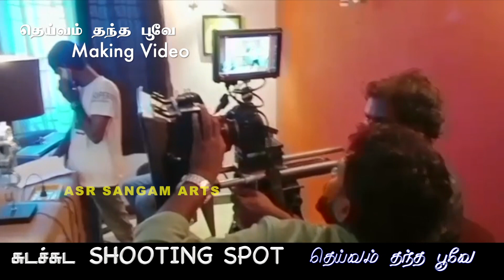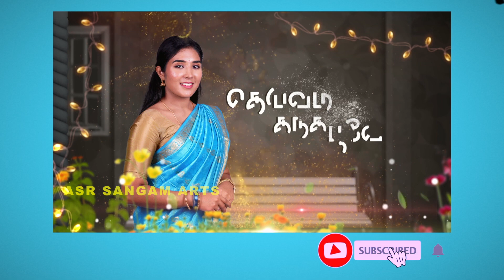ZEE TAMIL | DEIVAM THANTHA POOVE 4 | SHOOTING SPOT | ZEE TAMIL SERIAL | ASR SANGAM ARTS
ZEE TAMIL#தெய்வம் தந்த பூவே 4#SERIAL SHOOTING#ASR SANGAM ARTS